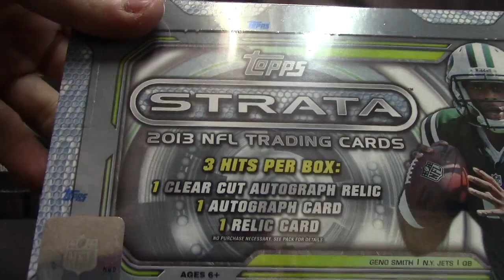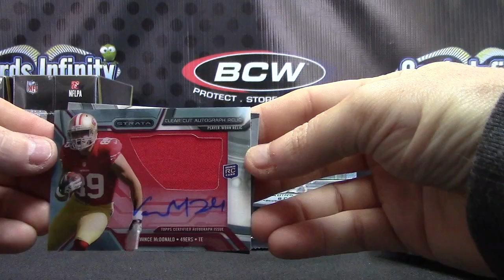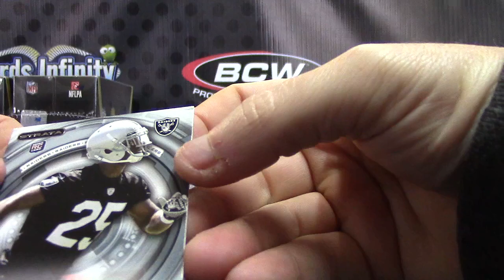Brandon's 2013 Strata Football Box Break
Thanks again Brandon, Chris J.